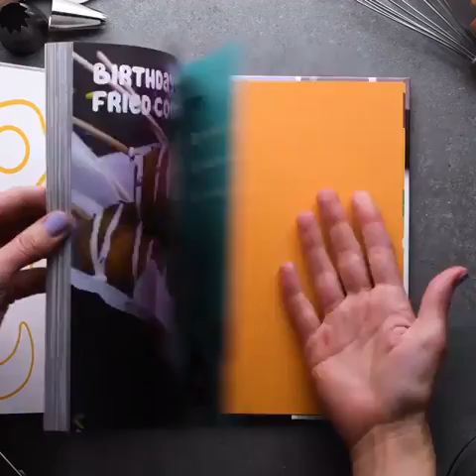Decorazioni facili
Come decorare un piatto in modo veloce e semplice 😍😍😍